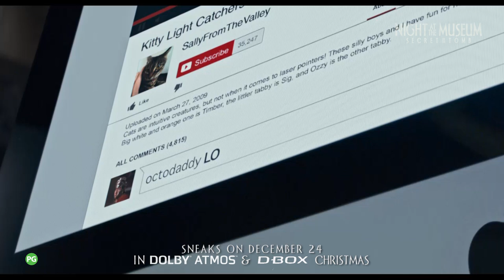Night At The Museum: Secret Of The Tomb [Final Trailer in HD (1080p)]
Get ready for the wildest and most adventure-filled "Night at the Museum" ever as Larry (Ben Stiller) spans the globe, uniting favourite and new characters while embarking on an epic quest to save the magic before it is gone forever.
Night At The Museum: Secret Of The Tomb starring Ben Stiller, Robin Williams, Owen Wilson, Steve Coogan, Ricky Gervais, Dan Stevens, Rebel Wilson and Ben Kingsley, opens in cinemas December 25th. Experience it in DOLBY ATMOS® & D-BOX©. Also in Digital 2D. [PG] With Chinese Subtitles